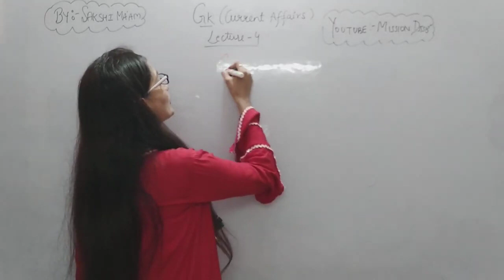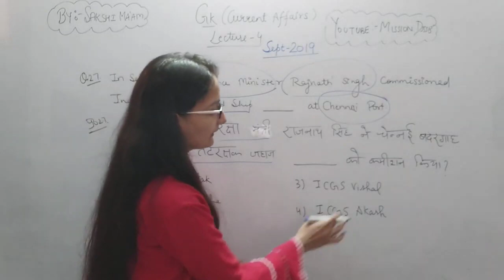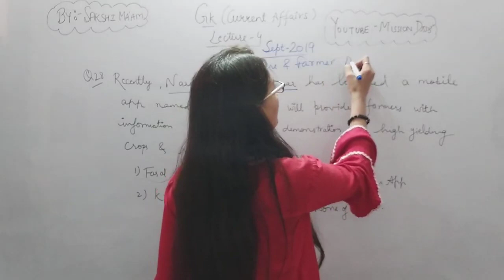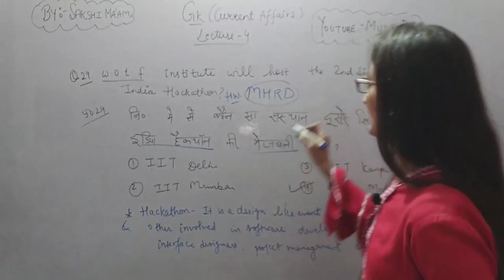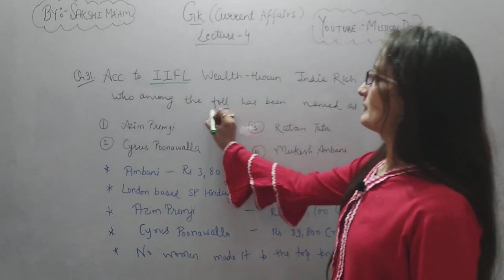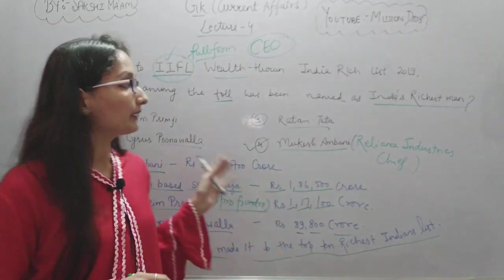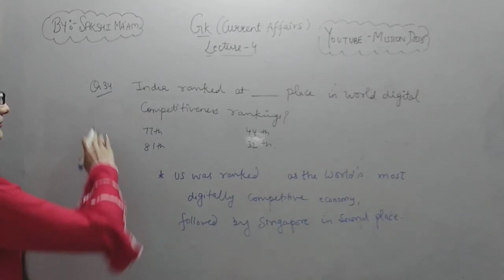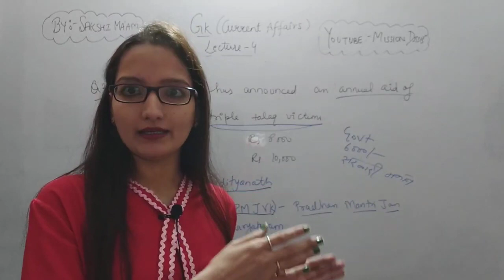HTET/DSSSB 2020 TGT PGT Common GK/General Awareness Lec-4 , MISSION DSSSB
अगर आप PGT and TGT COMPLETE COMMON + MATH 2019 की तैयारी करना चाहते हो तो 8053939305 पे 7000रुपए भेजे ya ATM se
Name:ASHU
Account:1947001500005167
ifsc: PUNB0194700
Offer
 फिर WHATSAPP पे SCREEN SHOOT भेजे। उसके बाद आपको सारी वीडियो के लिंक And PDF
 आपके मोबाइल पे रोज भेजें जाएंगे।
NOTE: ये OFFER सिर्फ Limited Time तक VALID है जी।
उसके बाद 10,000 रुपए रहेगा ।